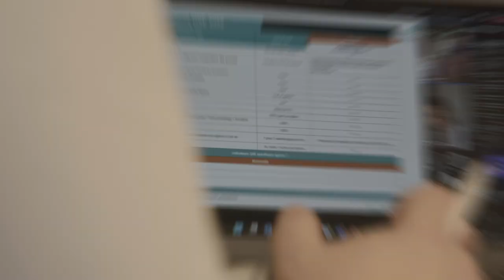Agence Nord-Littoral (Rinxent)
Nous sommes ravis de vous présenter notre dernière vidéo mettant en lumière notre agence Nord-Littoral à Rinxent, dans les Hauts-de-France. Si vous cherchez un lieu de travail où la nature et la convivialité sont au rendez-vous, vous êtes au bon endroit !

Au-delà des magnifiques paysages de la région, cette vidéo vous donnera un aperçu de notre équipe où règne un état d’esprit dynamique et convivial. Vous verrez également la diversité des projets sur lesquels l’équipe est amenée à travailler, allant de la réalisation d'études réglementaires à la gestion d'espaces naturels.

Mais ce n'est pas tout ! Nous avons actuellement plusieurs postes ouverts au sein de cette agence, notamment pour un(e) botaniste, un(e) chef(fe) de projet et un(e) directeur(trice) d'études. Si vous êtes à la recherche d'une entreprise qui valorise la nature et les compétences de ses employés, Biotope est faite pour vous !

N'hésitez pas à postuler et rejoignez notre équipe à Rinxent.